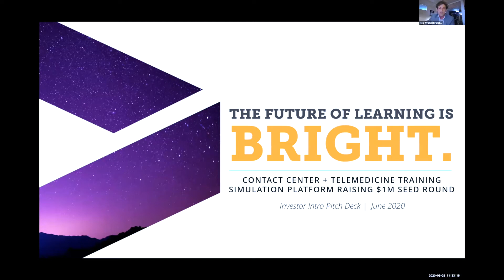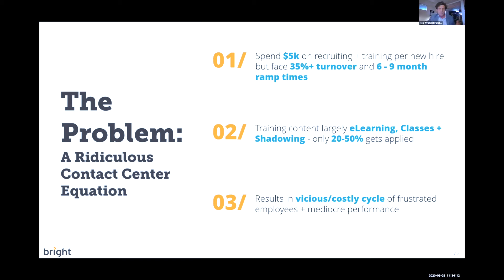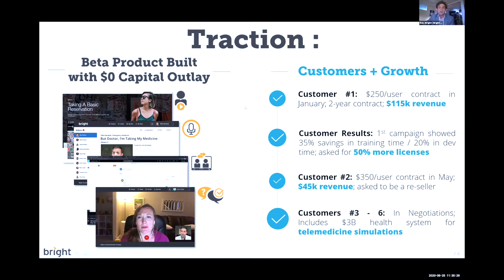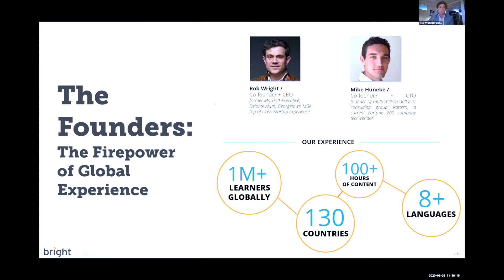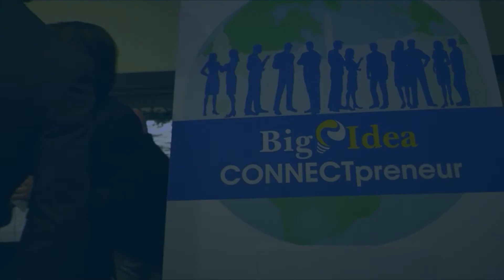Bright - Virtual Rocket Pitch presentation at CONNECTpreneur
Rob Wright, Co-Founder of Bright, presents at the Big Idea CONNECTpreneur Virtual Forum on June 25, 2020.

Bright is an immersive learning company that supports US-based service and sales centers create a cloud-based, simulated call center where employees can take calls, build soft skills, and practice in a software training environment (e.g. Salesforce; Dynamics; Zoho). The impact is reduced training costs and ramp time for new hires. And because employees are working out the kinks on simulated customers and leads (instead of real ones) there's a boost to productivity and customer experience.